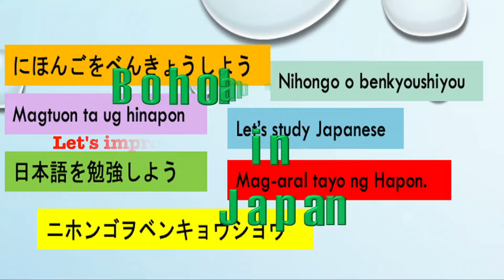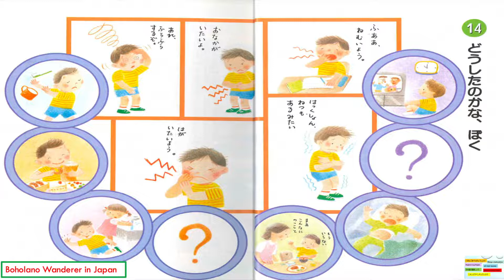Japanese Reading Practice:どうしたのかな、ぼく